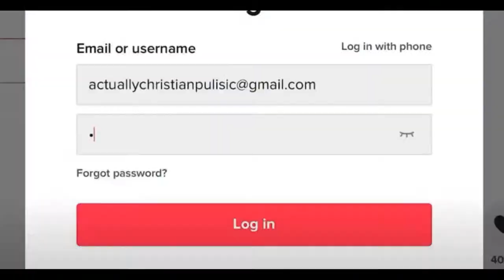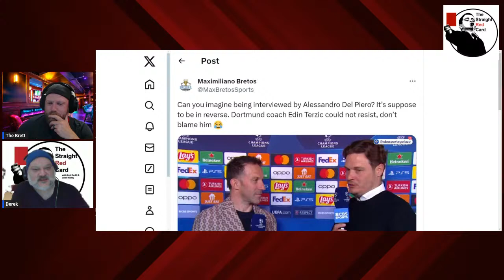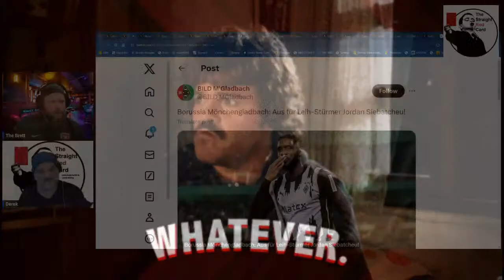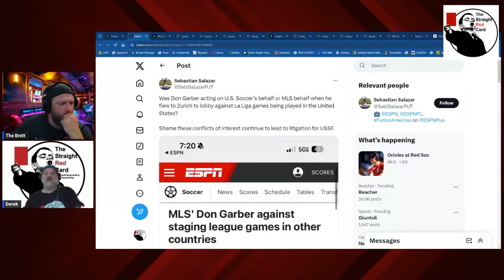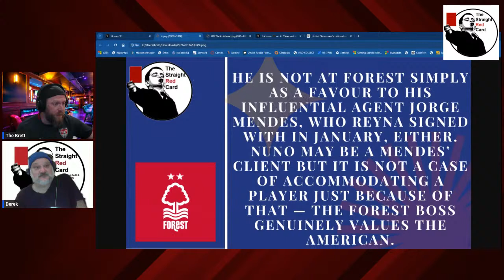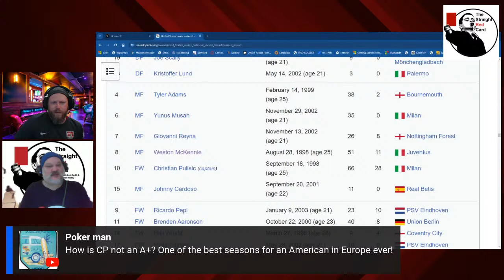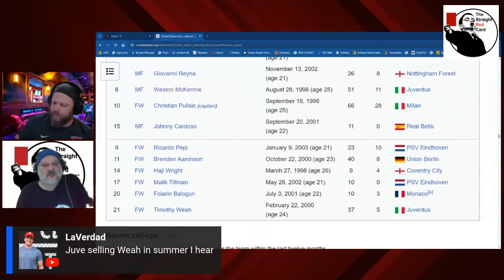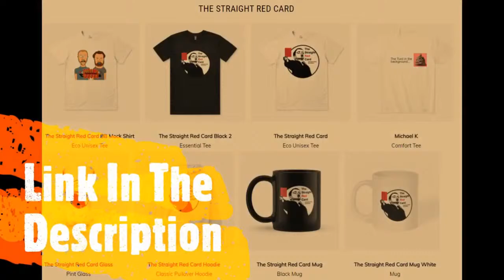Rating USMNT Abroad Club Seasons 2023-2024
As we near the ending of another year of our Yanks Abroad playing overseas, some wonder, "How did they do?"  Derek and I will cover all of your favorites in how they performed this season, ranking them who had the best, who had the worst, and who had a consistent season.